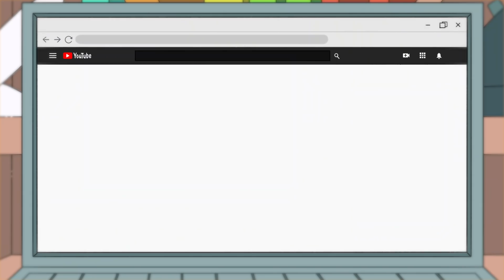【アニメ】ブラックホールに吸い込まれたらどうなるのか？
誰も行ったことない場所に行ってみたい？？
それならブラックホールに行きましょう！！
どうなるか想像できませんが鬼ヤバな予感がします..！！！

２日に１回！隔日更新！

応援はコメントか#ブラックチャンネル
でツイートしていただけたらオレちゃんまで届きますよ

ブラックチャンネルの漫画は
月刊コロコロコミックにて連載中！毎月１５日頃発売！